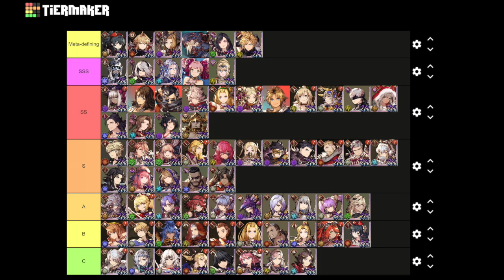War of the Visions - Post-FF7R Asaruto Guild Battle Tier List Ranking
Cutting a swath through the land of Leonis. Today: looking at the state of JP guild battle a month after FF7R's release.